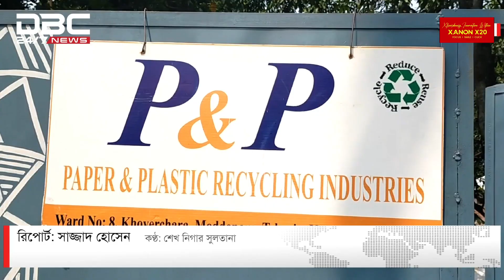কুষ্টিয়ায় ফেলনা পলিথিন থেকেই মাসে লাখ টাকা আয় | DBC NEWS